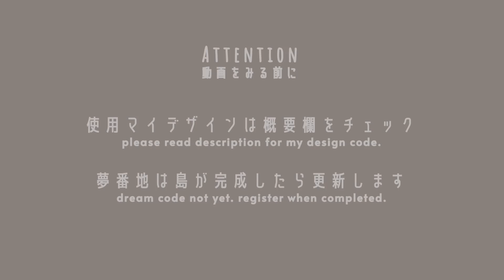【あつ森】南の河口に港町を作る作業動画|Speed Build【島クリエイト】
使用マイデザイン：
グレーチング：もぎ様
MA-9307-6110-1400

森のタイル：なな様
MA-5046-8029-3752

けものみち：りえこ様
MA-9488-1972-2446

花の素朴な石畳：大吉様
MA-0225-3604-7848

ウッドデッキ/Dock
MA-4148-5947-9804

：動画素材
フリーBGM　DOVA-SYNDROME